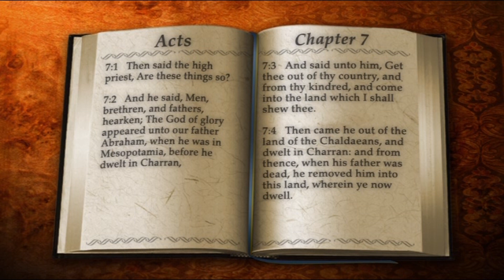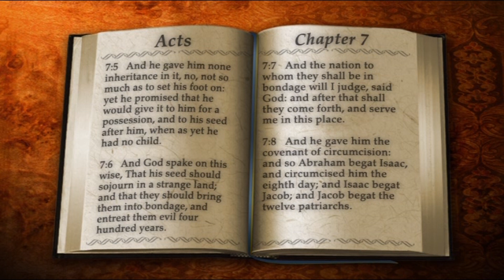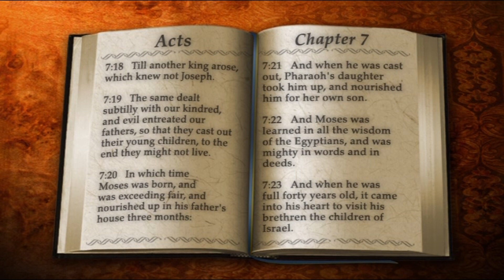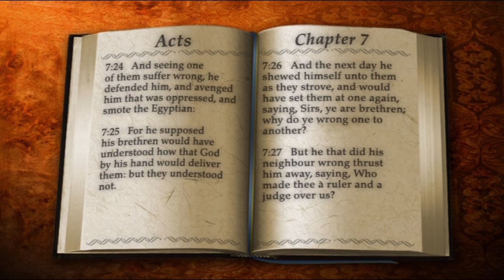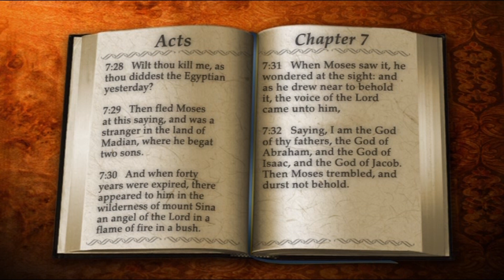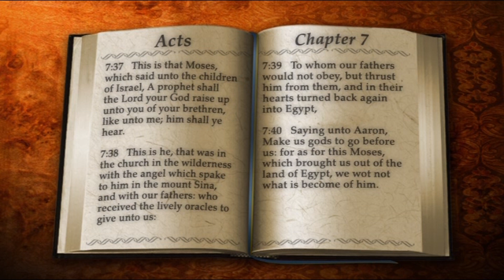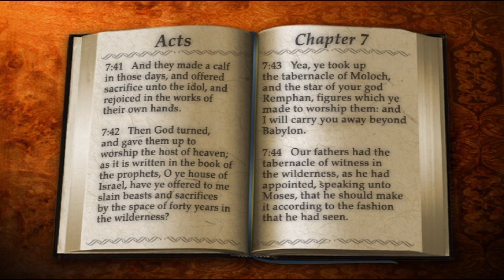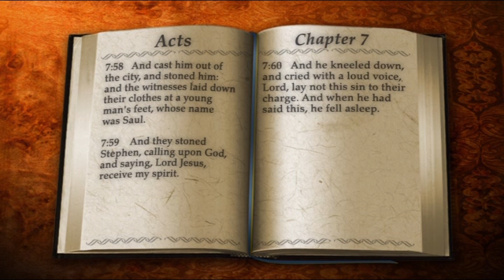44 Acts of the Apostles 07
The New Testament
Acts of the Apostles
the King James bible